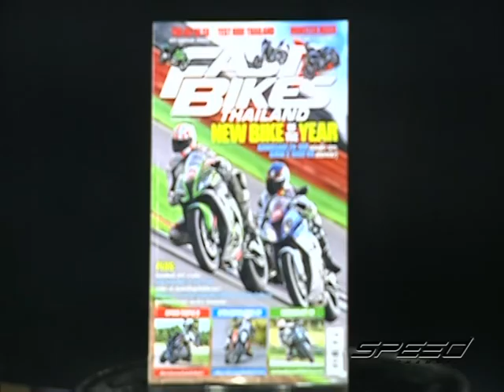Speed Rider OA 08 02 2017 B3